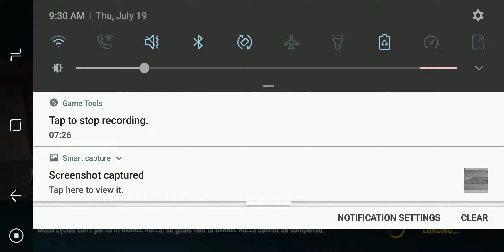Mazda RX-8 SE First Review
This may be the first full review of the newest SE car, the Mazda RX-8 SE, and it looks to be a great B-class alternative to the R8 e-tron!

SE cars are low-ranked, high-class cars that start at around its siblings (lower position), and are accompanied with extreme stock to MAX/PRO rank increases.  This makes it an (almost) unbeatable MP car.

It has slightly lower than average acceleration, very high top speed, decent handling and a very good drift radius, and very good nitro efficiency.

Four labs, 44 tests.  9 days to do it.  All or nothing.  Do you have what it takes to win one of the best cars in the game?